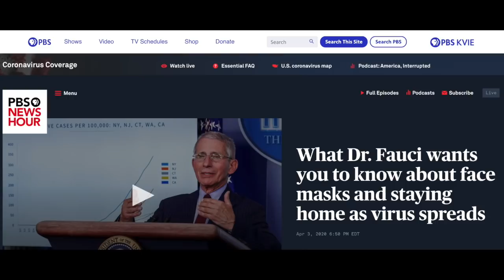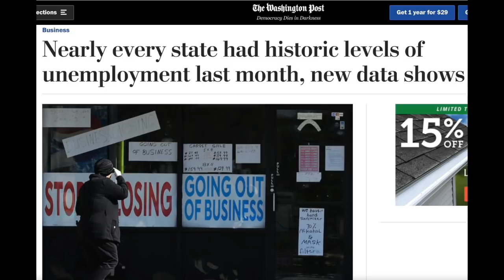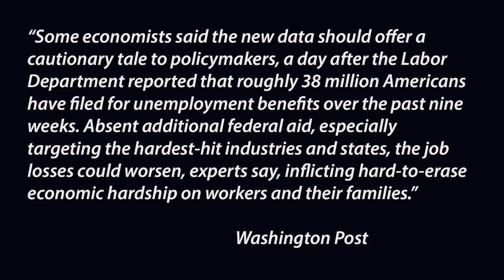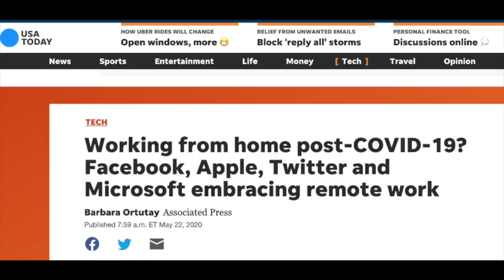4 Questions To Ask Yourself Before Returning To Rideshare Driving (Lyft & Uber Drivers)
Things are starting to change up a bit with sections of the economy opening back up. You might be thinking: Do I want to get out there and be a Lyft driver and/or Uber driver again? Should I hit the road with rideshare since things are loosening up? Ultimately you'll have to decide that yourself but in this video, Senior contributor Jay Cradeur shares 4 questions that we as drivers need to ask ourselves to determine if it's practical for us to start driving again.

See the new safety rules that are required for riders and drivers from Uber and Lyft